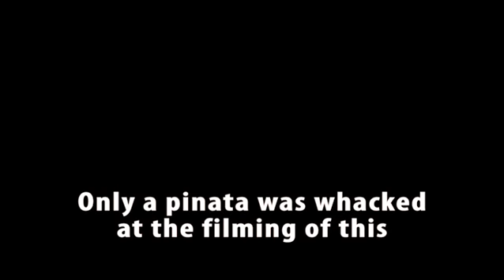Madison's Puppy Pinata Party